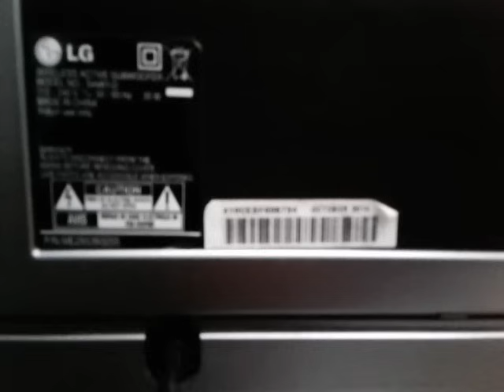Como aparear Woofer con la Barra de sonido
Hola a todos, en este vídeo les enseñaré como configurar o apaear una barra de sonido con el sub-woofer.
Espero que les saquen provecho.